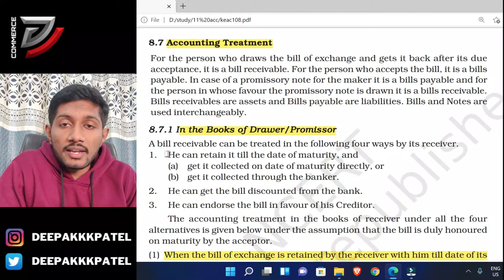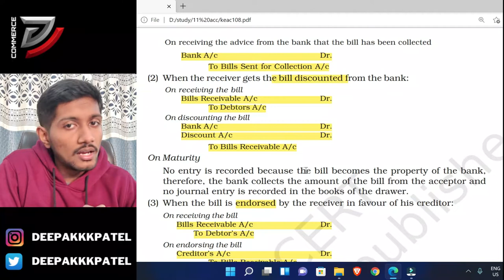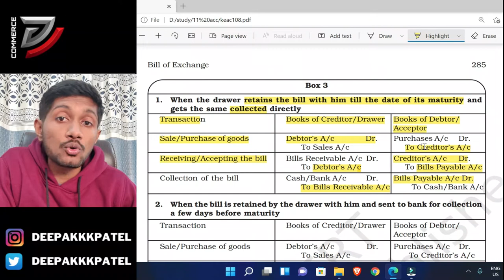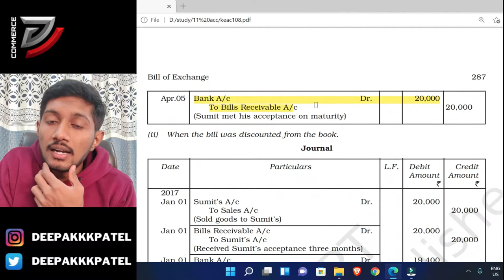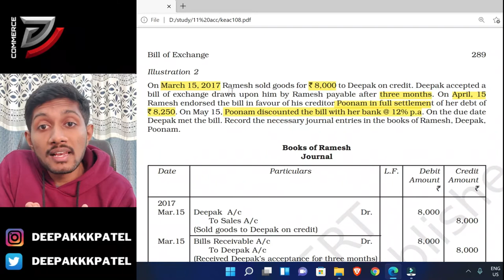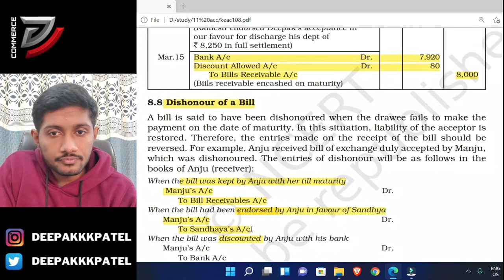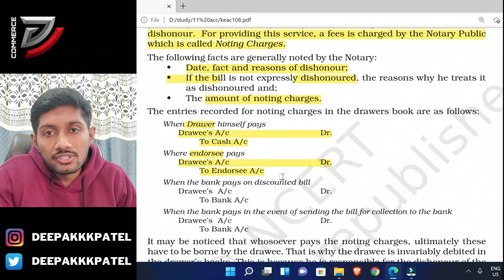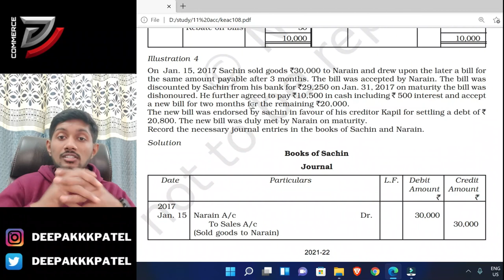Bills of Exchange Accounting Entries Explained in Hindi / Class 11 Chapter 8 Part 2 by D Commerce